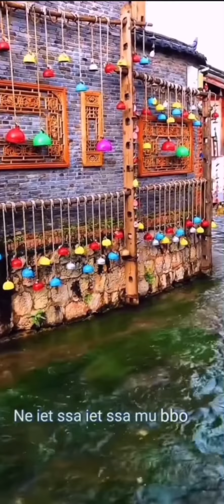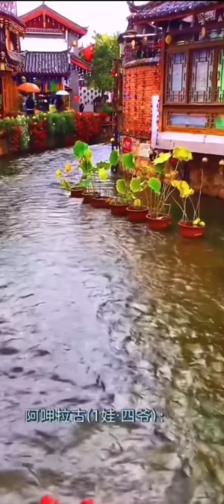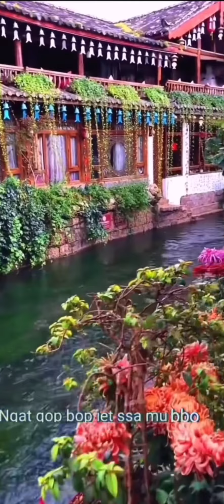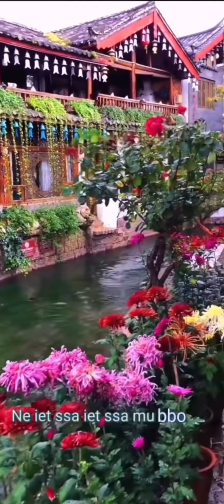85 🌼🍂 《别知己》早上好 🍂🌼